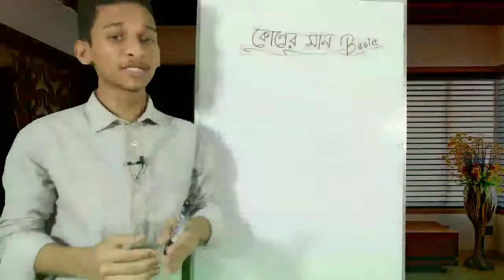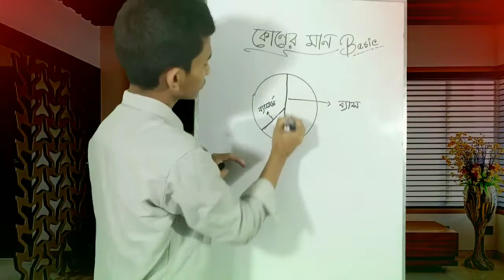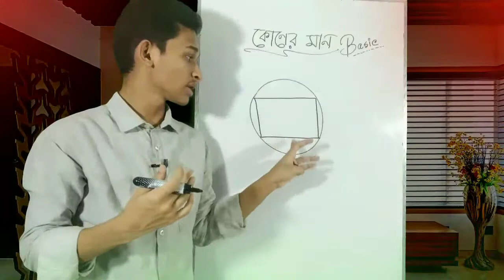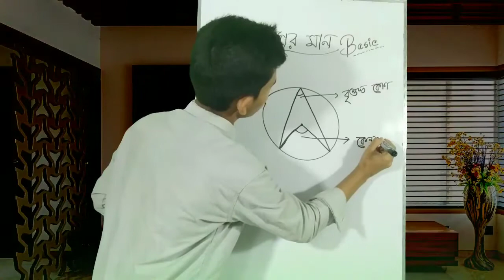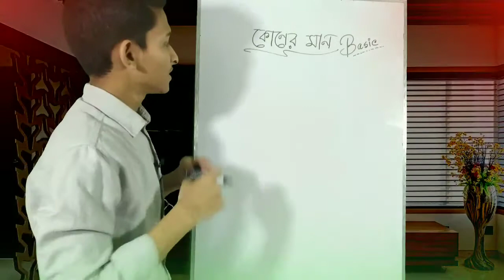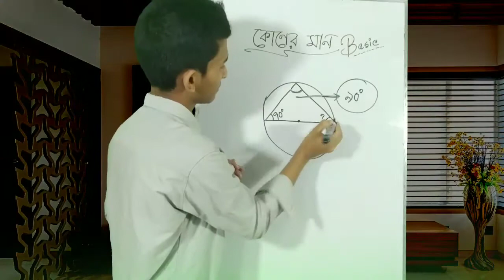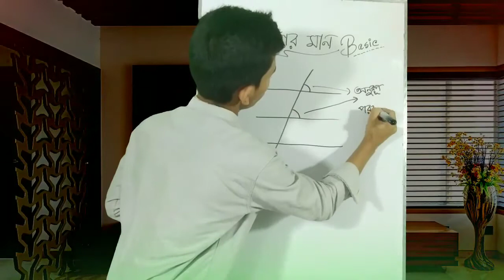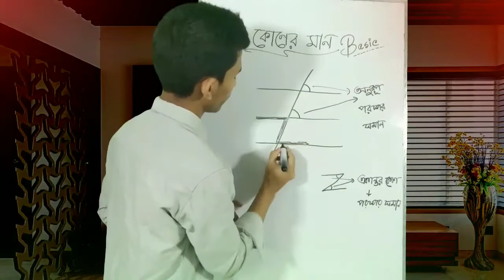কোণের মান নির্ণয়। The value of Angle. ক্যাডেট কলেজ ভর্তি পরীক্ষা। Cadet Admission test.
"""MR EDUCATION""" channel এ আপনাদের সু-স্বাগতম।   এই channel  এ আমি প্রাথমিক (৩য়-৫ম)ও মাধ্যমিক (৯ম-১০ম)বিদ্যালয়ের শিক্ষার্থীদের জন্য এবং বিশেষ করে ক্যাডেট Admission শিক্ষার্থীদের জন্য  বিভিন্ন বিষয়ের আলোকে Class নিয়ে থাকি।